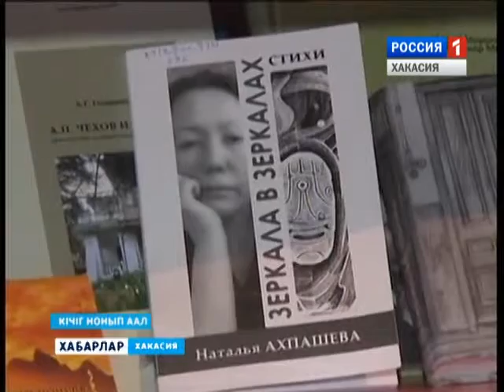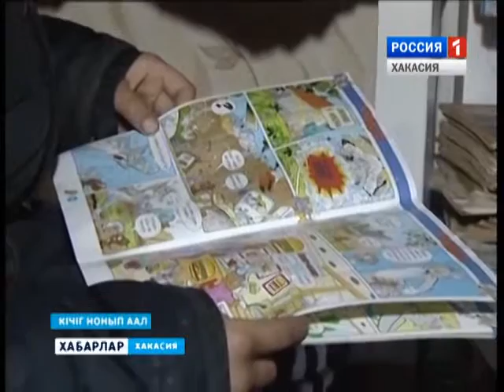Библиотека М. Монок 11 02 2016